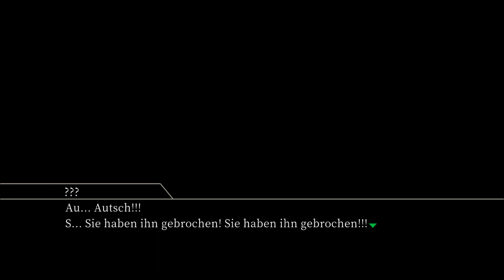Let's Read: Die Rückkehr zur Insel Shironagasu [Folge 20] Punguin eilt zur Rettung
Neneko versucht Ikeda zu befreien, wird dabei aber aber vom Dienstmädchen Abbey erwischt. Jetzt kann nur noch... ein fliegender Pinguin helfen?